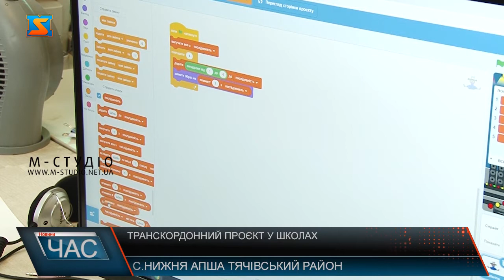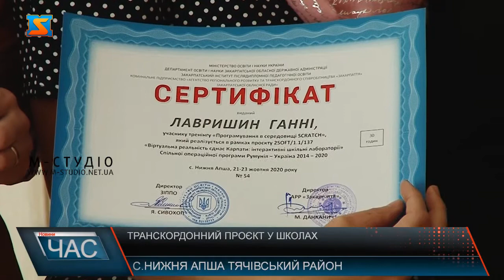Транскордонний проєкт у школах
Два навчальні заклади Тячівщини – Нижньоапшанська загальноосвітня школа І-ІІІ ступенів та Солотвинський ліцей з румунською мовою навчання імені Міхая Емінеску – стали учасниками транскордонного проєкту «Віртуальна реальність єднає Карпати: інтерактивні шкільні лабораторії».  Ідея реалізується в рамках Спільної програми Румунія-Україна 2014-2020 за фінансової підтримки Європейського Союзу. Скретч – це мова програмування, орієнтована, в першу чергу, на дітей. Щоби «прокачати» знання цього середовища, координатори проєкту організували серію тренінгів для учителів інформатики з усієї Тячівщини. Щотижня навчатимуть групи по 15 педагогів. Наступного року в рамках проєкту «Віртуальна реальність єднає Карпати» планують провести міжнародний конкурс з мови програмування Скретч, в якому візьмуть участь українські та румунські школярі. Призери змагань отримають цінні призи. Координатори проєкту кажуть: його реалізація стане позитивним прикладом, як можна заохотити дітей до навчання через сучасні інтерактивні технології.